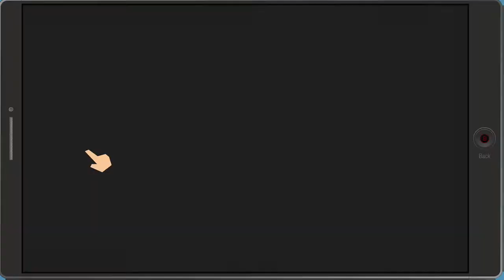Finding my Strength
Playing South Park Fractured But Whole on Xbox One
Cartman helping me find my Strength with the best artifact. a fidget spinner.

Follow on Mixer: ZOMBI3KILL3R